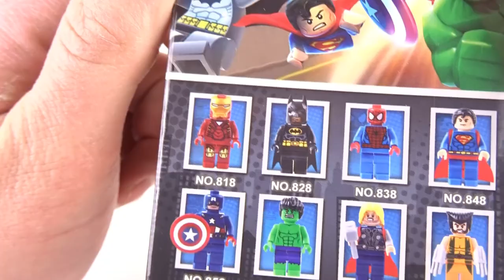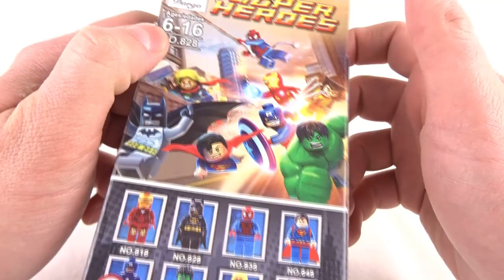Klocki DARGO czyli Darek Wayne ! Nietoperz + chiny = katastrofa ?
Klocki DARGO pierwszy raz w mych rękach ! Jak wypadła ta firma ?